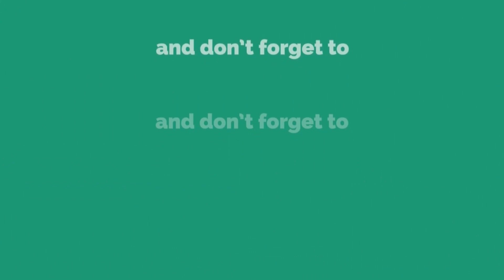शिवनेर प्राईमच्यावतीने प्रेक्षकांना जाहीर आवाहन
पारनेर तालुक्यातील राळेगण थेरपाळ येथील कु दिव्या हनुमंत कारखिले इयत्ता ६ वी मध्ये शिकणारी मुलगी दिनांक 23 नोव्हेंबर रोजी सायंकाळी
४ वाजल्यापासून घरातून बेपत्ता झाली असुन जर कोणाच्या निदर्शनास आले तर कृपया संर्पक करावा . मो 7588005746
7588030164 या क्रमांकावर संपर्क साधावा